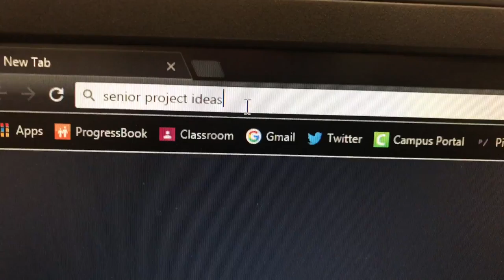"The Ping Pong Kid" - A Senior Project Movie Trailer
This video was produced by Carson Weghorst to showcase his Senior Project in Multimedia during the 2016-17 school year.

Multimedia is a 2-year program offered by Eastland-Fairfield Career & Technical Schools at Pickerington High School North. Students in Multimedia learn about graphic design, web design, video, animation, motion graphics, and photography.